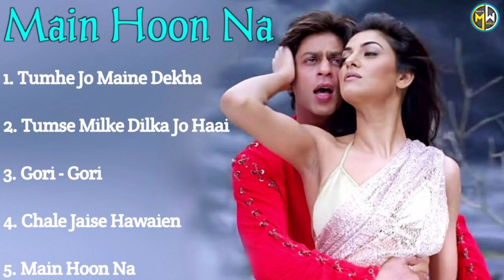Main Hoon Na Movie All Songs~Shahrukh Khan~Sushmita Sen~Amrita Rao~Zayed Khan~MUSICAL WORLD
(WELLCOME)
                                                (TO)
                                          (JUKEBOX)
                                     (Musical World)
(Musical World)

📀🎶Tracklist🎶📀
Click your favourite songs   👇
01. Tumse Milke Dilka Jo ⏩ 00:00​​

02. Tumhe Jo Maine Dekha ⏩ 05:07​​

03. Main Hoon Na ⏩ 09:00​​

04. Chale Jaise Hawaien ⏩ 14:08​​

05. Gori Gori ⏩ 19:13​​​​​​​​​​​​​​​​​​​​​​​​​​​​​​​​​​​​ ​​​​​​​​​​​​​​​​​​​​​​​​​​ ​​​​​​​                       ​​​​​​​​ ​​​    ​​​​​​​​​​​  ​​​​​​​​​​​​​ ​​​​​​​​​​​​ ​​​​​​​​​​​ ​​​​​​​​​​ ​​​​​​​​​​​​​​​​​​​​​​​​ ​​​     ​​​​​​​​​​​​​​​​​​​​​ ​​​​​​​​​​​​​ ​​​​​​​​​​​​​​​​​​​​​ ​​​  ​​​​​​​​​​​​​​​​​​​​​​ ​​​​​​​​​​​​​​​​​​​​​  ​​​​​​​​​​ ​​​​​​​​​ ​​​​​​​​​​ ​​​​​​​​​​​​                    ​​       ​​         ​​​​​​​​​​ ​​​​​​​​​ ​​​​​​​​​​​​​​​ ​​​​​      ​​​​​​​​​​ ​​​​​​​​​ ​​​​​​​​​​​​​​​ ​​​​​​​ ​​​ ​​​​                  ​​       ​​         ​​​​​​​​​​ ​​​​​​​​​ ​​​​​​​​​​​​​​​ ​​​​​